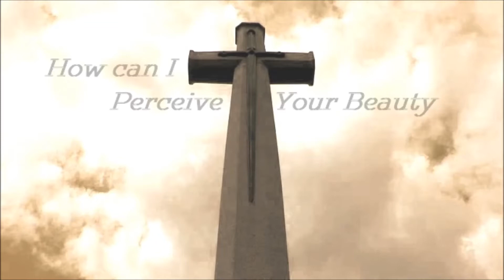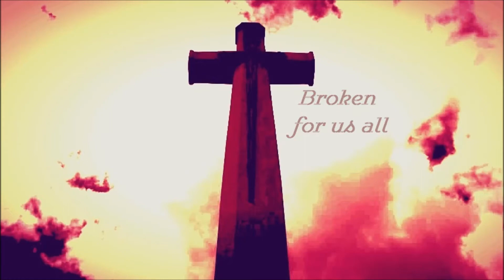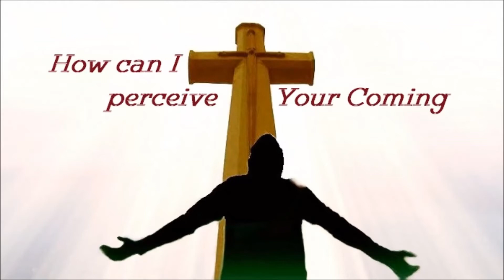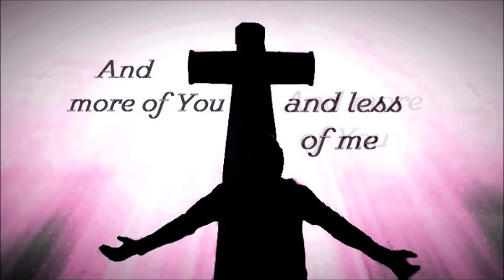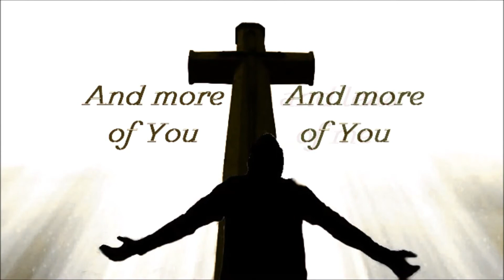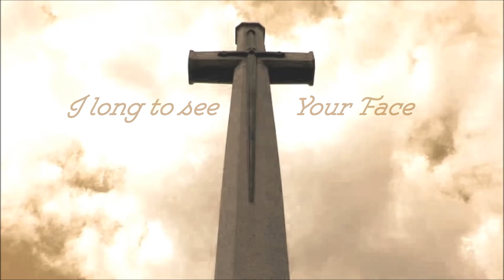754 Lily of the Valley {David Ruis}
A personal favorite, and perhaps an acquired taste.
 From the cd "Believe" by Vineyard